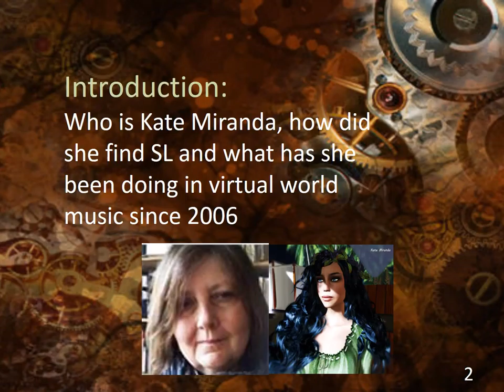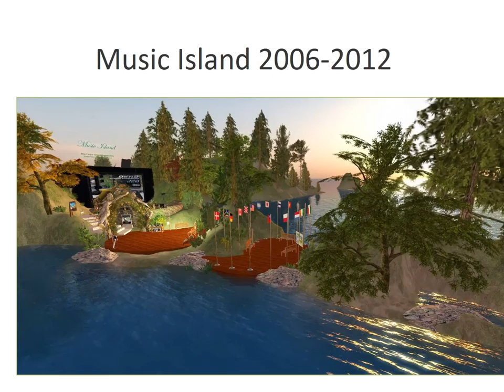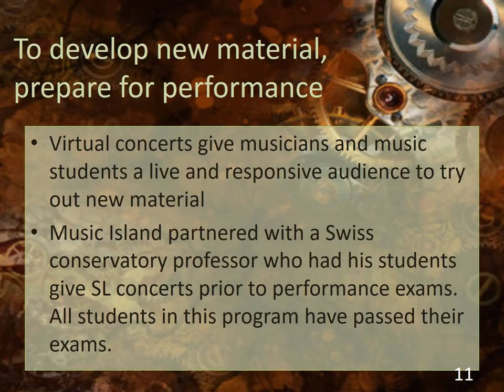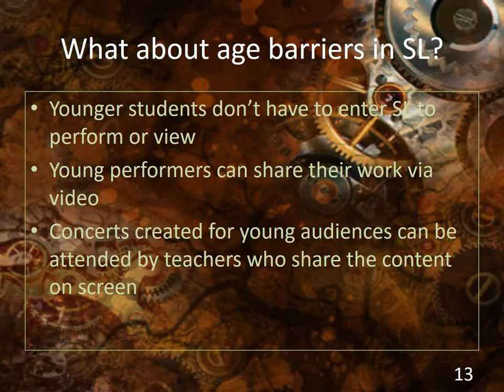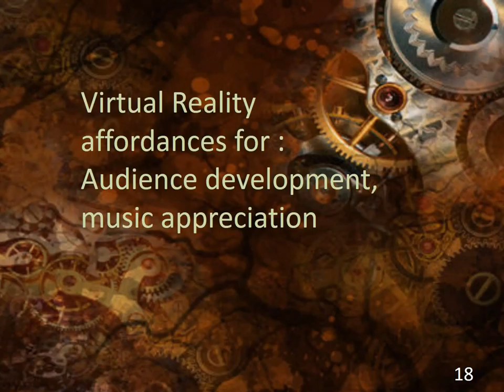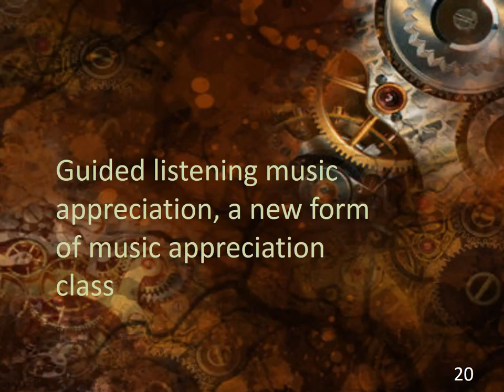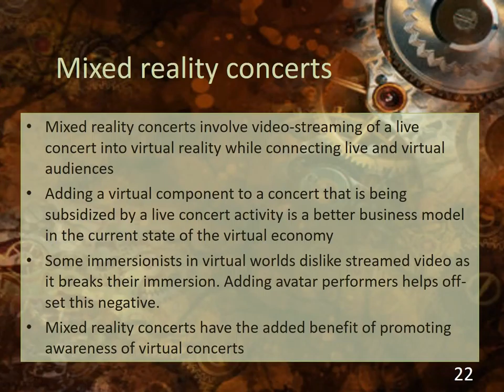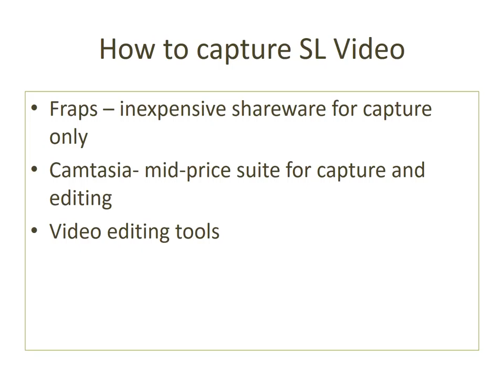SLMOOC16 Live Music in Second Life for Education and Professional Development by Linda Rogers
On Saturday April 9th, Linda Rogers (known as Kate Miranda in Second Life) met us on Music Island, part of the Virtlantis sim, to present this talk on her work to the students of SLMOOC16 and other guests, emphasizing the importance and uses of music in Second Life (not to mention the pure joy!).

Dr. Linda Rogers is an arts management professional and virtual worlds evangelist.  Believing it is the responsibility of cultural institutions to educate their audience and provide professional development for artists, arts education has always been a part of her mandate whether in education specific or organizational leadership roles (Opera Ontario, Buffalo Philharmonic Orchestra, Soundstreams Canada, Toronto Philharmonia, VIBE Arts).

Linda discovered Second Life through her participation in Howard Rheingold’s Brainstorms Community and started her investigation of music in Second Life in 2006.  Music Island was founded as a collective for music educators and music professionals in November 2009.  Since that time, she has coordinated a weekly series of musical presentations, workshops and public education events.

The presentation is part of the month long course that started on April 2nd and completes on April 30th, 2016.

If there's still time you can sign up for the course and earn a certificate by coming to this site:
If you haven't joined the class already, to join on Moodle, here's the

The SLMOOC16 is the third SLMOOC course examining the use of virtual worlds, mainly Second Life, in education. To visit the Headquarters of the course in Second Life, head over to the Integrating Technology Building in Chilbo Education Village, on the Madhupak sim on the mainland, part of the extended Chilbo Community. Here's the SLURL